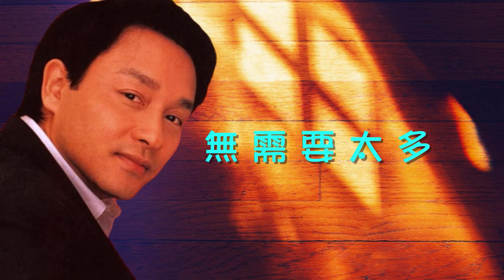張國榮【無需要太多 1988】(歌詞MV)(1080p)(作曲：馬兆駿)(填詞：林夕)(Leslie Cheung)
演唱：張國榮(Leslie Cheung)
作曲：馬兆駿
填詞：林夕

無需要太多　只需要你一張溫柔臉容
隨印象及時掠過　空氣中輕輕撫摸
無需要太多　只要再三地望向我
請你望向我　如慣性笑笑似最初一樣
仍感覺到你我也認識過
人活著但尋找開心不曾做錯
誰又受罰為何只准陪我坐
你注意過我已經稱賀　世界太闊
你的哭笑　不只為我

曾失去太多　只想你置身於他人面前
仍會略略提及我　仿似歡喜的歌
何需要太多　只要某一夜夢見我
當你夢見我　會碰碰那一個失眠的我
就算你是重要　如何能講出需要
身邊沒缺少　還祈求多少需要　啊　啊